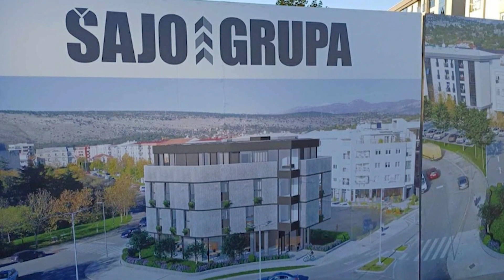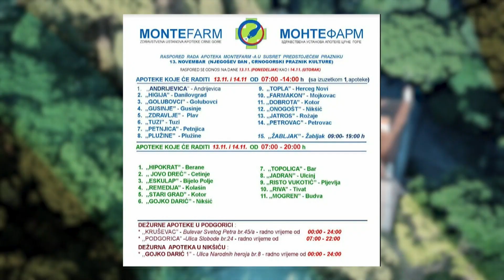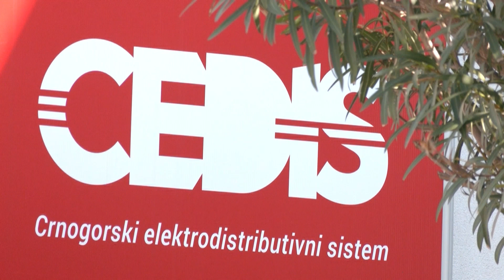PG Vijesti 10.11.23.